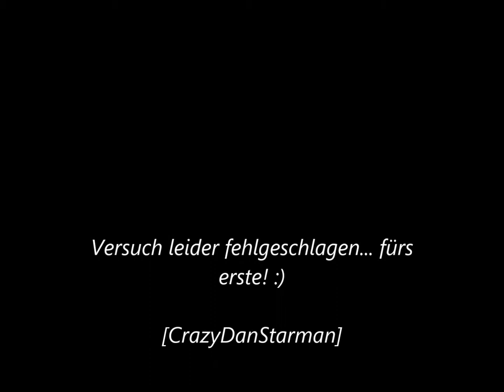Elite Dangerous Flug nach Sol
Es ist wohl noch nicht möglich in der premium beta nach sol zu fliegen, schade! Falls es aber doch schon jemand geschafft hat, sagt bitte bescheid! Danke